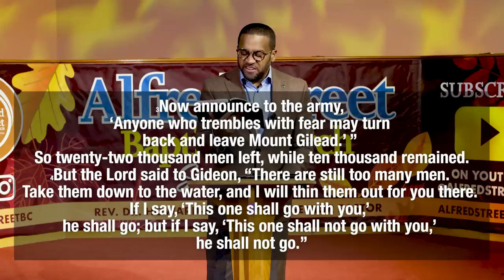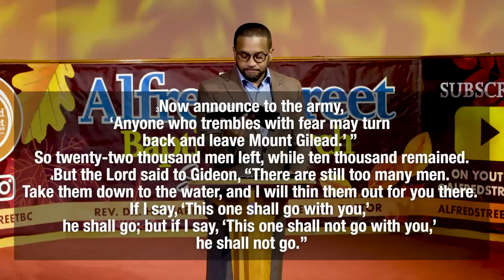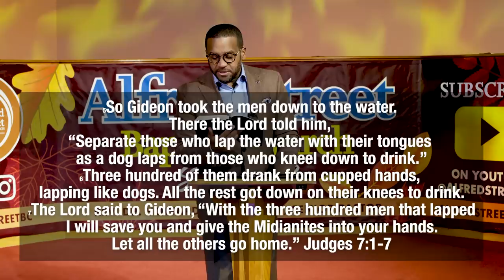"A Few Good People", Rev. Dr. Howard-John Wesley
Alfred Street Baptist Church Virtual Worship Experience